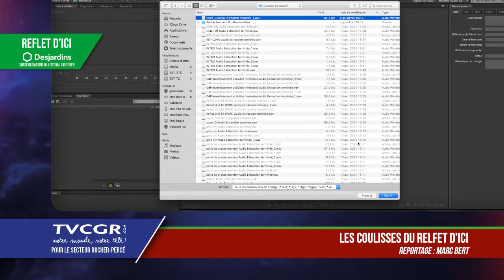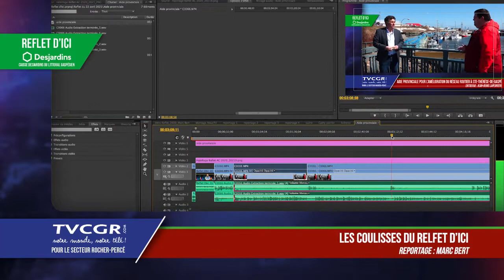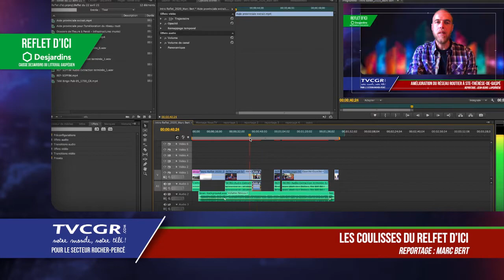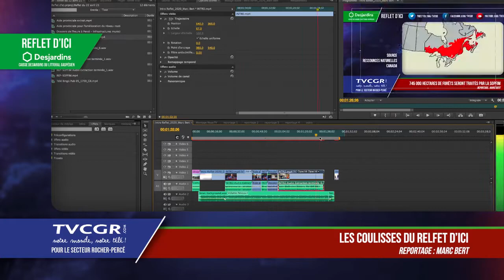Les coulisses du Reflet d’ici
On vous a concocté les coulisses du Reflet d’ici pour que vous puissiez avoir une idée et voir ce qui se trame derrière le rideau de la réalisation d’une émission de nouvelles comme celle-ci.

Reflet d'ici du 29 avril 2021